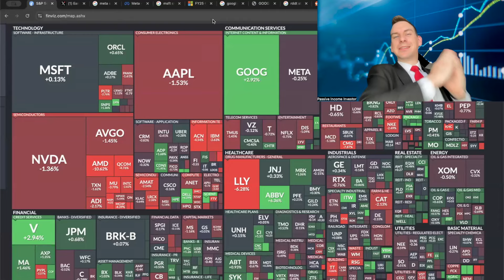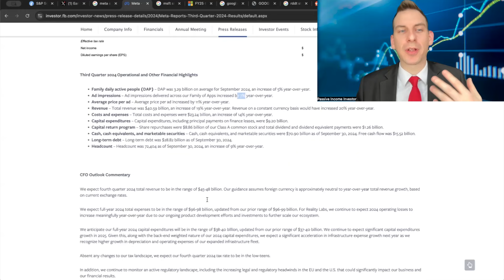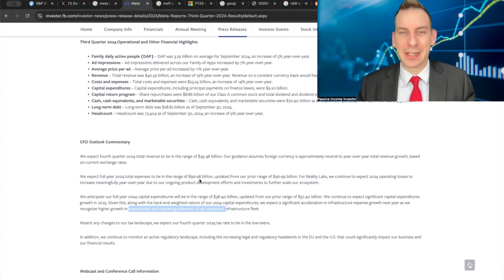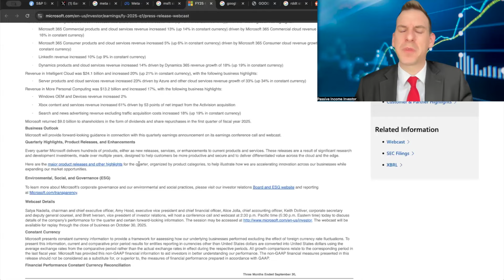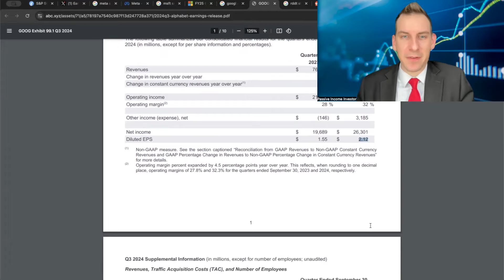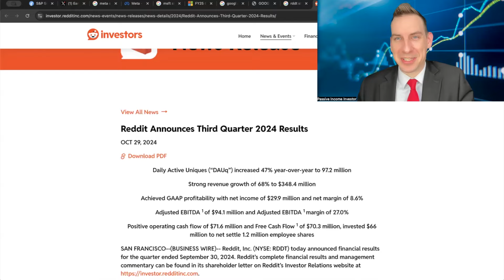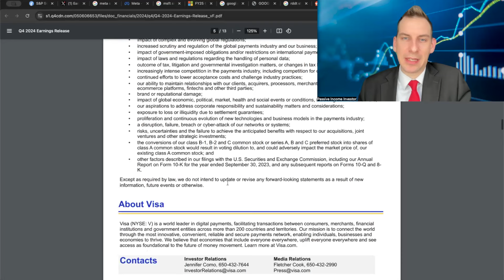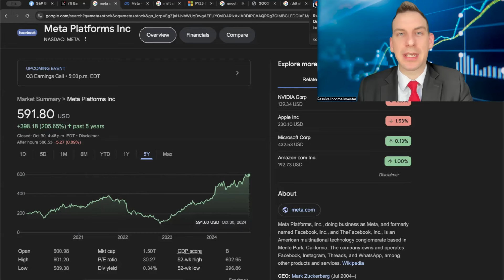Best Stocks To Buy Now After Earnings | Passive Income Stocks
A Deep Look Into Five Stocks To Buy For Passive Income After Earnings Meta Google Microsoft Reddit Visa And Starbucks

Get my dividend stock portfolio tracker, Join my chat group and more